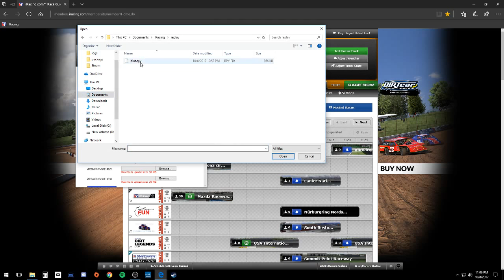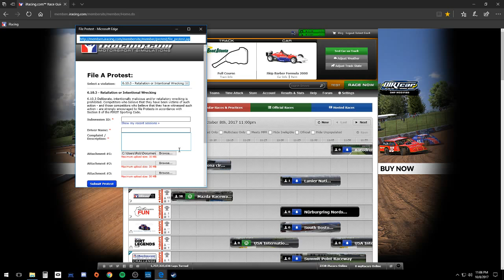Iracing - How to file a protest part 2